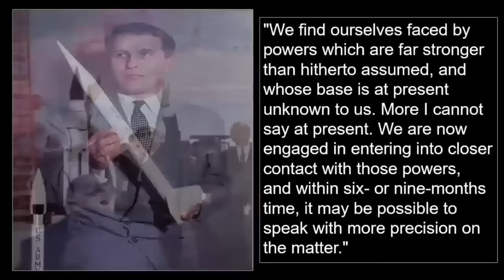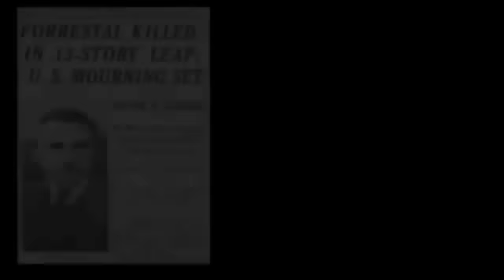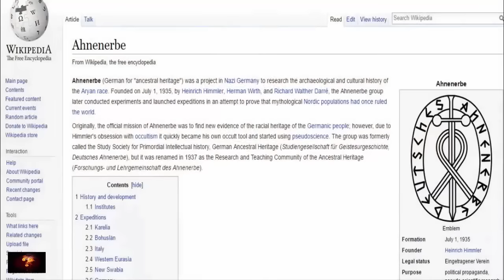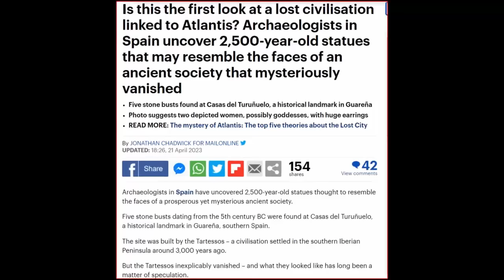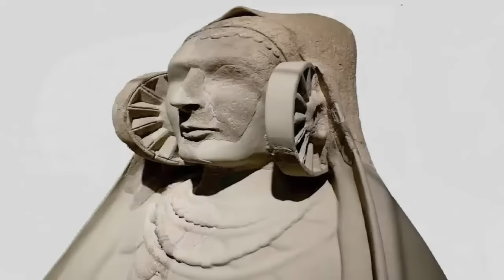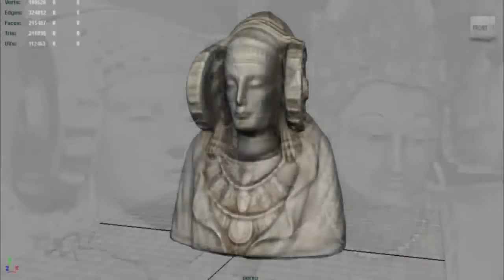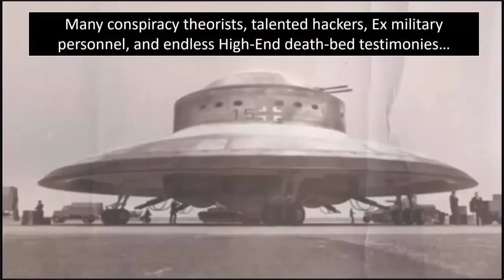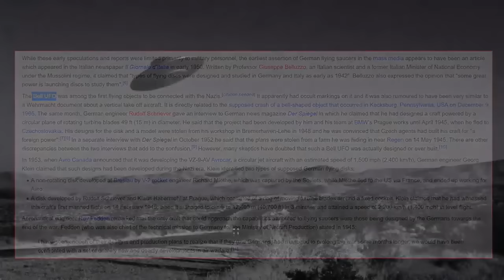Nazi Germany Unearthed Alien Civilization?